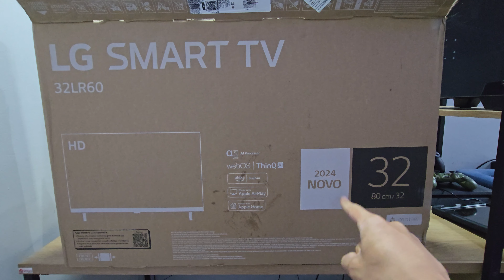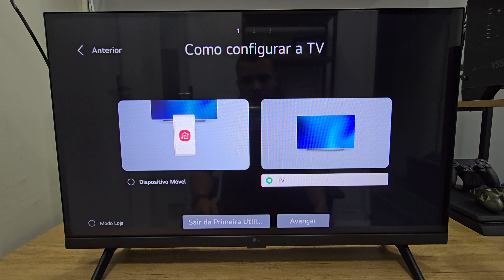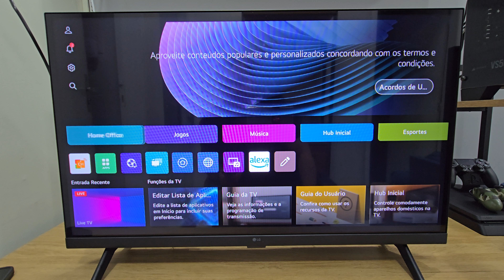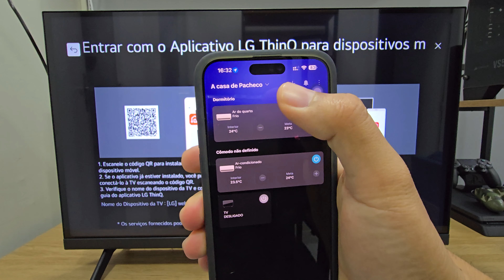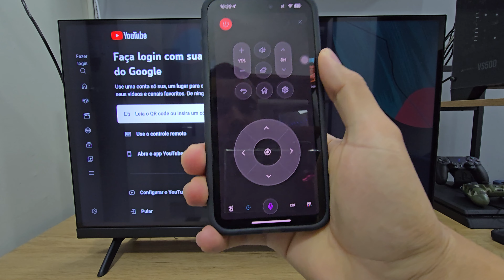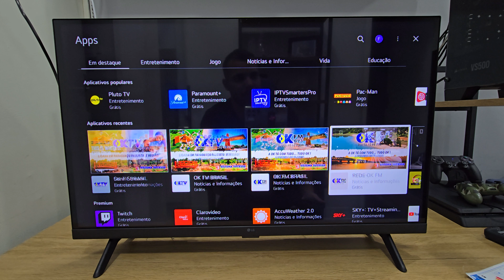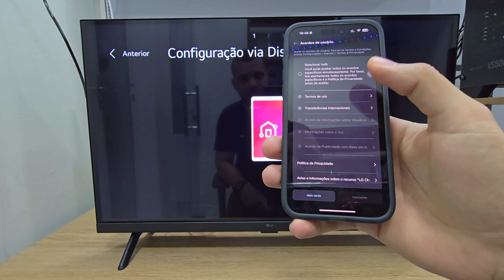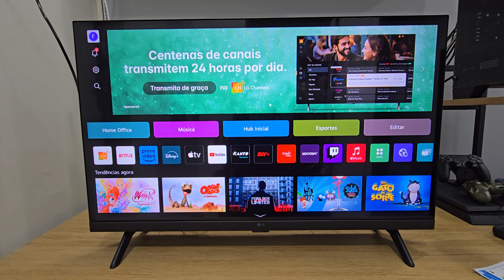LIGANDO PELA PRIMEIRA VEZ Smart TV LG 32 LR600 - MODELO 2024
LG 32 LR600 (Modelo 2024)
LG 32 LR650 (Modelo 2023)
LG 32 LQ621 (Modelo 2022)

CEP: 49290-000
ITABAIANINHA - SE